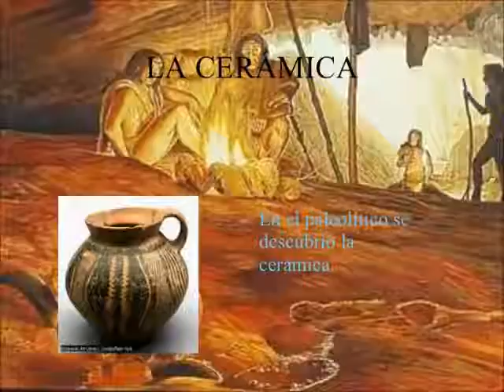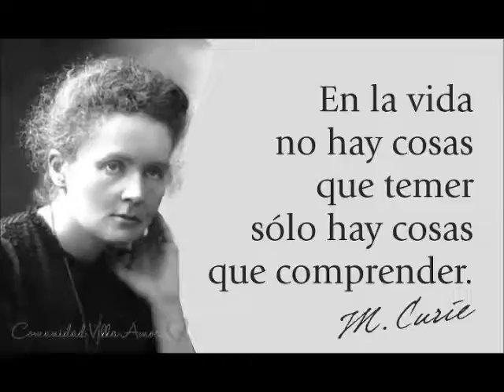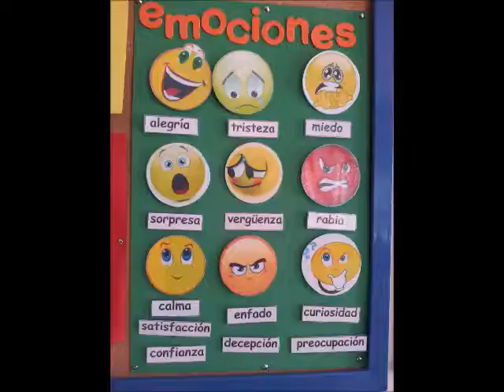CANDIL RADIO CURSO 2015 2016